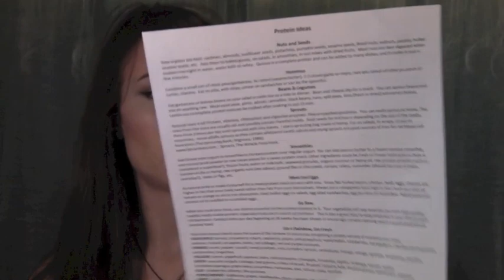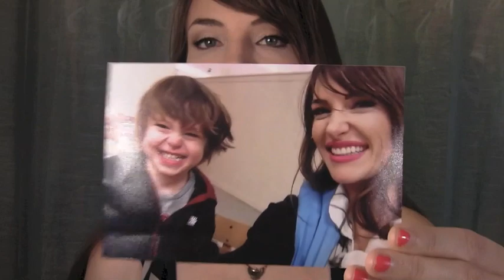8 Weeks w/ Baby #2 + Belly Shot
Sorry this is so long, but I HATE 2 parters ;) shorter next time, promise!